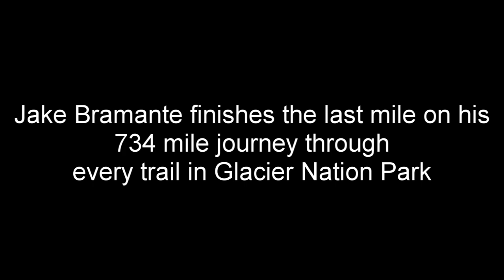Hike 734 completed!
Congratulations Jake Bramante! Today on 10/15/2011 Jake has completed his journey to hike all 734 miles of trails in Glacier National Park in just one summer!  Never before completed prior to today. Go to hike734.com to view Jakes blogs and to get more info.